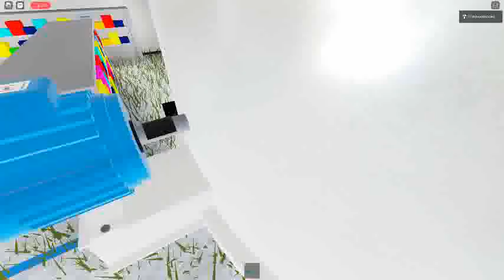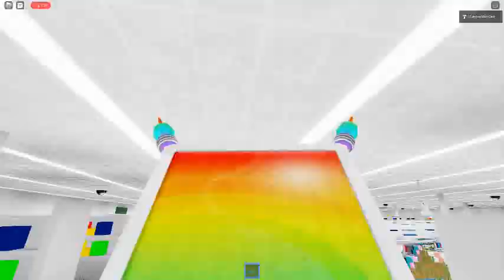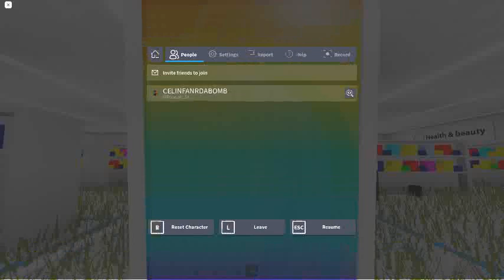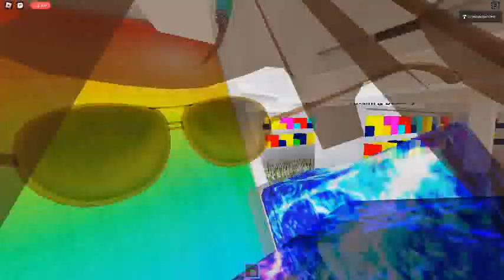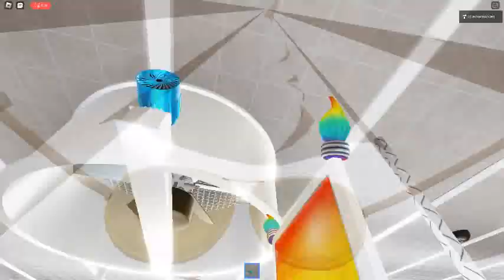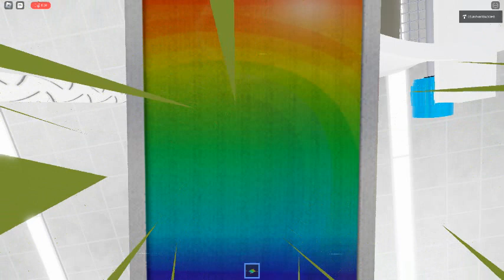Ceiling Fan 11348 In Toucan Fan's Haunted Fan Land